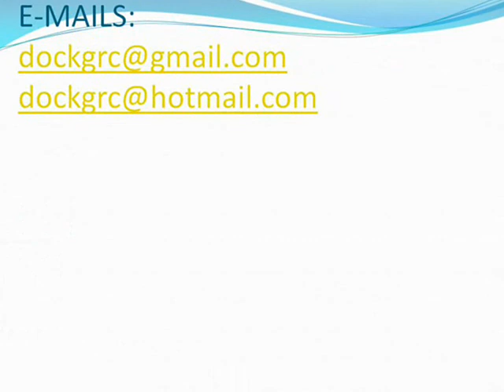fotos de kuno becker con el soundtrack de su película goal.wmv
Here's a thought for every man
Who tries to understand what is in his hands
He walks along the open road of Love & Life
surviving if he can

Bound with all the weight of all the words he tried to say
Chained to all the places that he never wished to say
and as faced the sun he cast no shadow.

As they took his soul they stole his pride..

And as he faced the sun he cast no shadow.